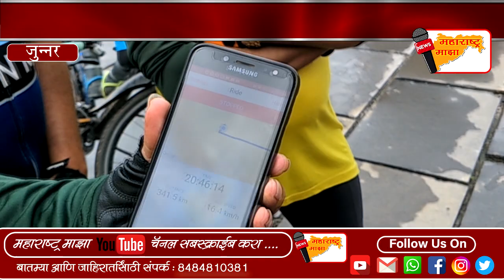सायकल वरून अष्टविनायक यात्रा,एका दिवसात २३० कि.मी.चा प्रवास केला पूर्ण